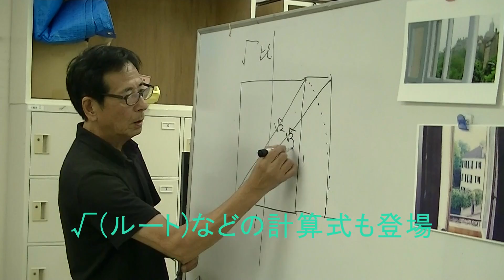クレパス技法 プレミア講習会「スクエアに描く」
サクラアートサロン大阪で第2・4週日曜日に開催中の大人気の１日講習会「日曜アートセミナー」。中でも御好評をいただいています「クレパス技法」講習会のスピンオフ版プレミア講習会を開催しました。
今回は２日間で、スクエアサイズの作品を１枚完成させました。
指導はもちろん、田伏勉先生です。日曜アートセミナー参加者限定１５名のプレミア講習会の様子をぜひ、ご覧下さい。（開催日：２０１５年7月１５日及び２９日）